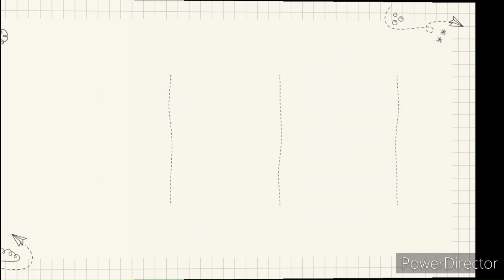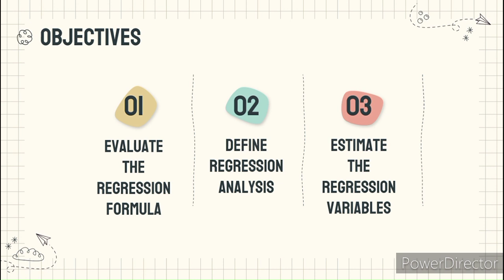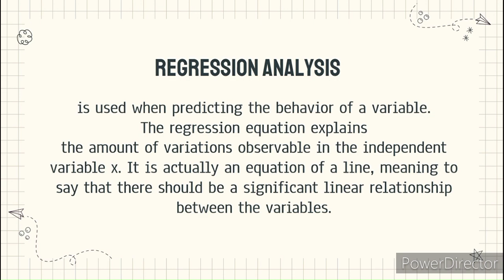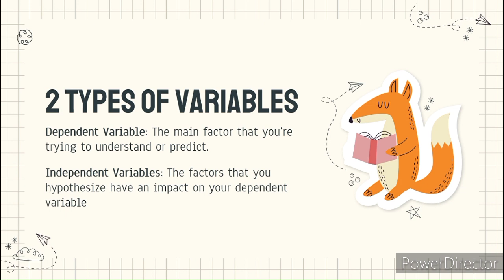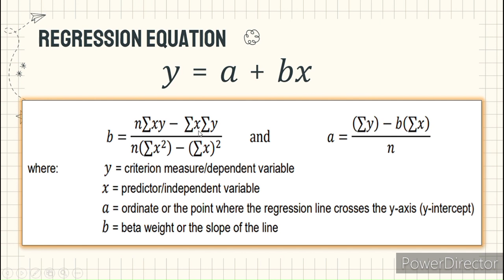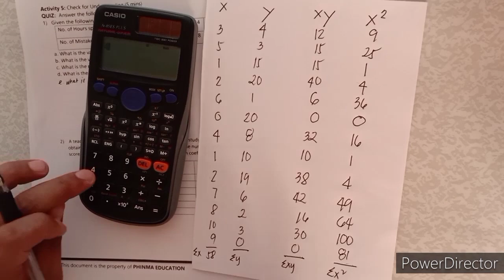REGRESSION ANALYSIS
MAT 152 LESSON 14